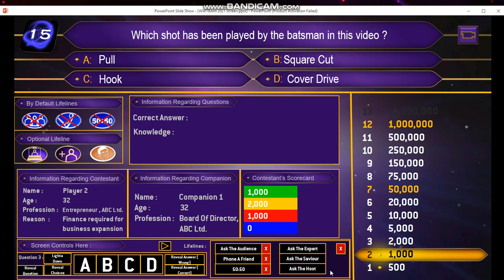Millionaire Host Screen KBC Style 3